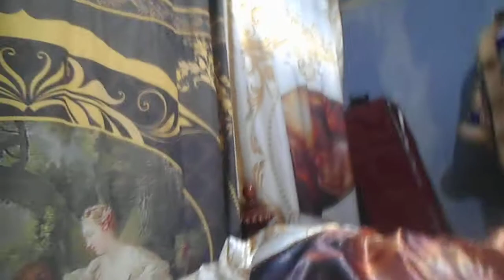На видео Я (Татиана Салмановна Мактум Сайфуддин вместе моей кошкой Матильдой и м котенком Проспера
18:08
To: you, alwaleedbintalal2020, jaywilliams989, hamdanfaz325, Kostin Denis, alanjebson1, john00pete, ajijaahmed, Pavel Sudarkin
Today, November 3, 2020, at 17 hours and about 30 minutes, the psychiatrist Koroleva called me from the neuropsychiatric dispensary, said that she received my letter to the dispensary's mail and that in my letter I write about remote communication via communication means, the Internet, telephony. She said that it would be more convenient for her if our communication was through the clinic's reception phone number. She called me from a mobile phone and I asked her that it would be easier for me to call her in a month on this mobile phone (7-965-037. doctor Korolev). She also told me to write down her last name, I told her that I remember her last name looked at the website of the dispensary, that her last name is Koroleva, and I also asked her about the doctor Dementiev, she told me that he now works in another dispensary. We agreed that I would call her on her mobile phone in a month. November 3, 2020 18 hours and 8 minutes Tatiana Salmanovna Maktum Saifuddin (this is my YouTube channel, in this video I am with my friend Irfan (see this video on my YouTube channel), my life journal, as well as in all the videos on this my channel yuutaba I, waiting for my Grant of ten million dollars from the Bakshire Foundation, talked about 2 am on Skype with Warren Buffett, I turned on the video link, on the other side there was just a phone Skype without video.